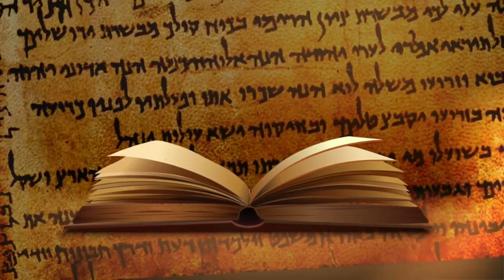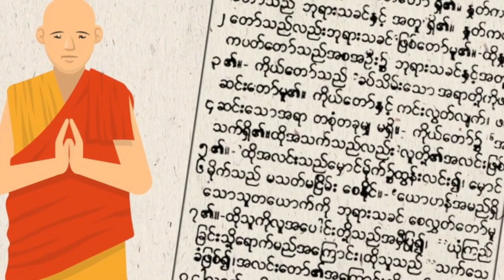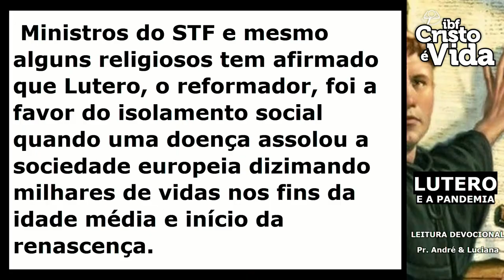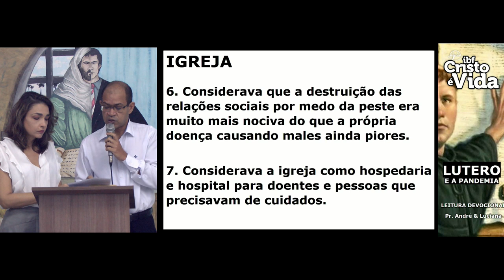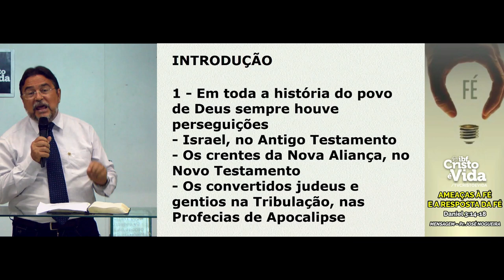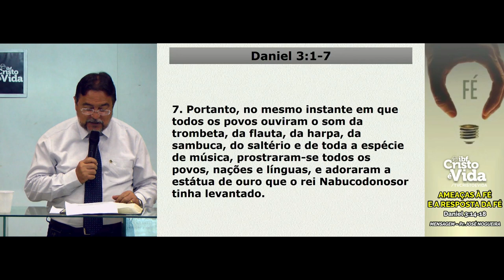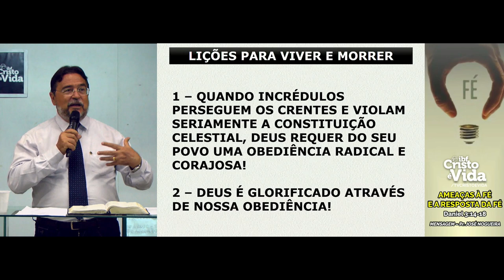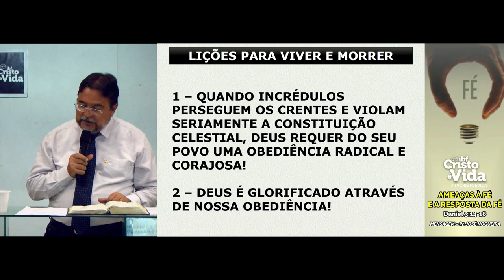ESPECIAL DE LOUVOR, ORAÇÃO E ESTUDO BÍBLICO | AMEAÇAS À FÉ E A RESPOSTA DA FÉ | PR. JOSÉ NOGUEIRA